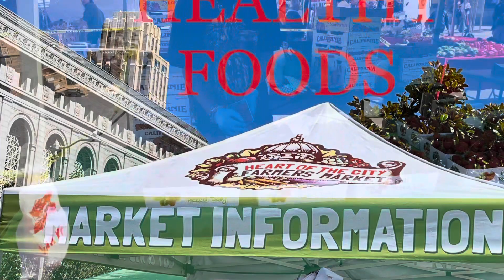HEALTHY LIVING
Eat fresh fruits and vegetables!